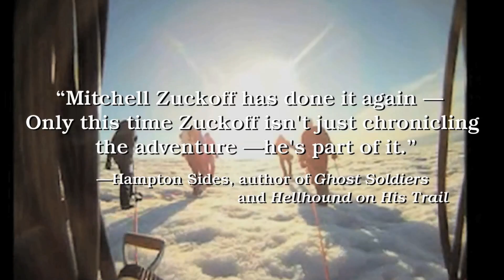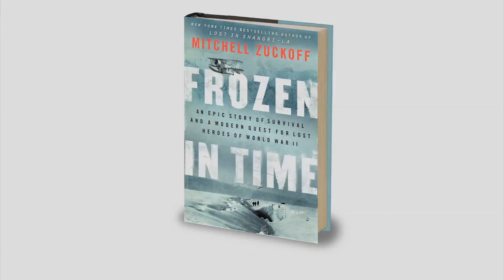Searching for the Lost Heroes of World War II | Frozen In Time by Mitchell Zuckoff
New York Times best-selling author of 'Lost in Shangri-La', Mitchell Zuckoff tells another gripping true story in his book 'Frozen in Time: An Epic Story of Survival and a Modern Quest for Lost Heroes of World War II.' Taking on some of the most vicious Arctic wilderness, Zuckoff unravels the mysterious story of the missing U.S. Coast Guards.